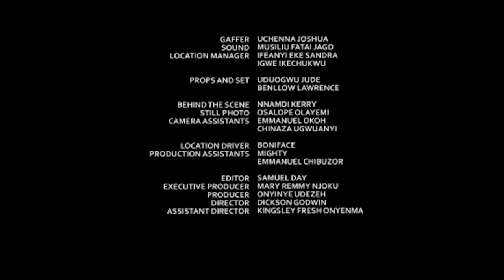Love Child - Exclusive Blockbuster Nollywood Passion Movie Full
After his grandmother's death, Chiemele goes to live with his mother who doesn't show him the love he deserves.